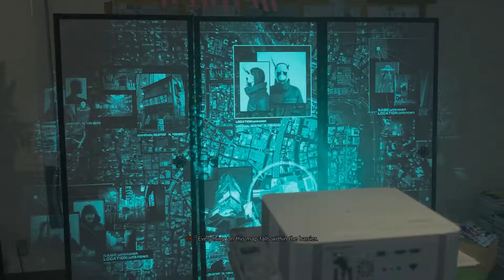Ghostwire: Tokyo Review - Is this horror game worth playing on PS5?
My review of Ghostwire: Tokyo on PS5. Ghostwire: Tokyo promises so much, but the relatively simplistic enemies and combat, and the repetitive nature of side-quests meant I was left disappointed.

Chapters
00:00 Introduction to Ghostwire: Tokyo
01:18 Ghostwire: Tokyo Storyline and Narrative
03:50 Ghostwire: Tokyo Gamplay review
06:00 Ghostwire: Tokyo environment design and worldbuilding